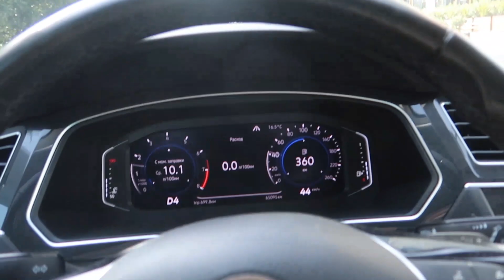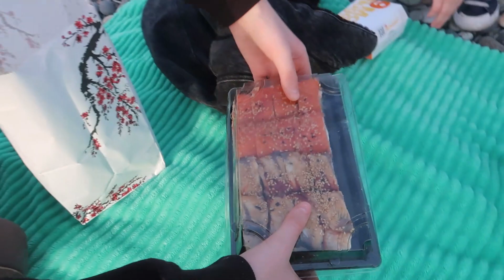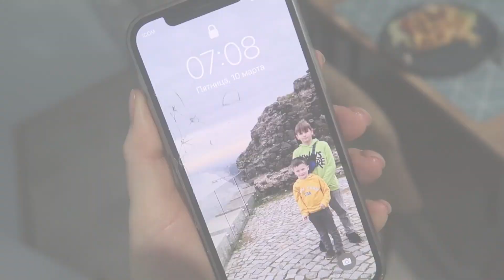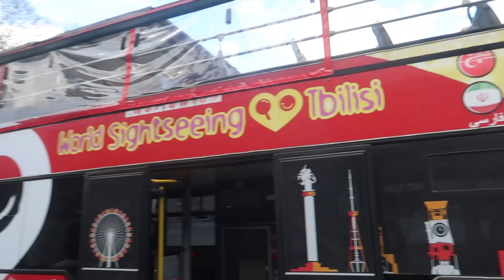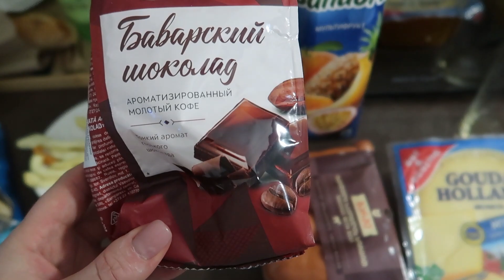ВЛОГ: УЕХАЛИ ИЗ БАТУМИ / РУМ ТУР ОТЕЛЯ В ТБИЛИСИ / ГУЛЯЕМ ПО СТАРОМУ ГОРОДУ / ШОПИНГ В ТБИЛИСИ